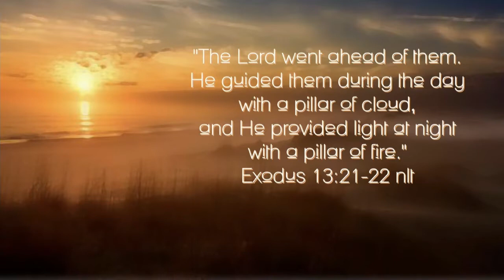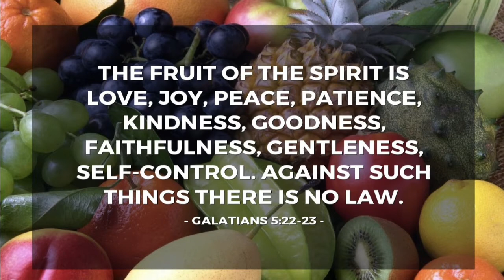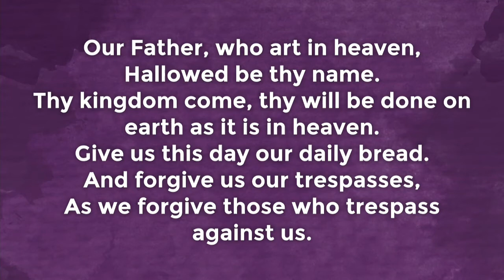8.29.21 "Your Guiding Star"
Rev. Tom Shinkle kicks off a new season and a new sermon series by looking at navigation. What are you living and working towards, what directs your way of life? And, what are the navigational tools that help you stay on the right track? The good news for Christians is that we have a clear model in Jesus and the words of God in the bible to help guide our way.